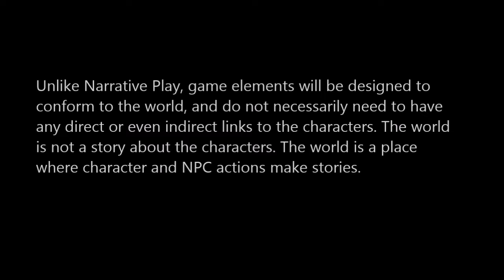Sandbox Settings (Extended)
A survey of using a sandbox setting as the basis for broad player agency in an emergent story, and what to do if the group falters while trying to make that happen. Viewers interested in this approach, might enjoy the following series which is a more detailed and systematic look